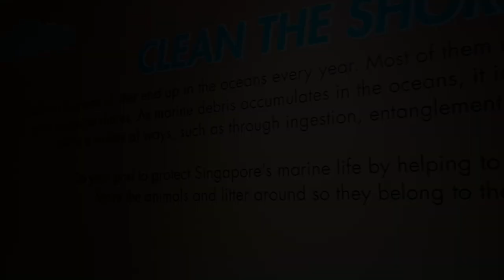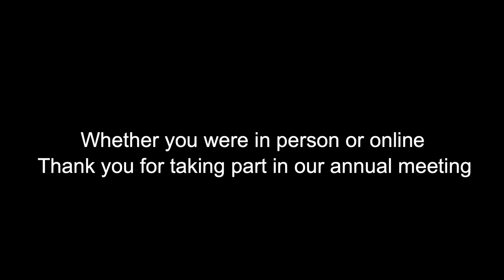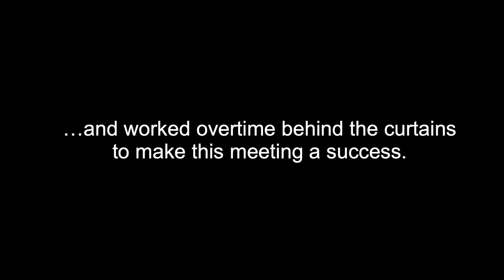PALSEA 2022 - Thank You!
After the WCRP 2022 conference, we stopped in Singapore for a smaller workshop on past sea level changes. And we had loads of fun (and we did good science)!
A quick edit to say thank you to the local organisers!